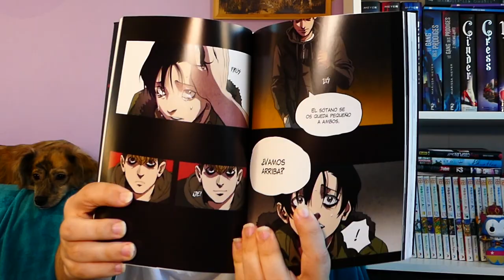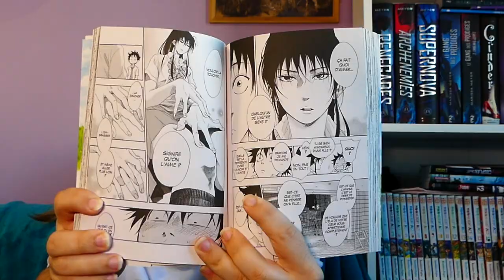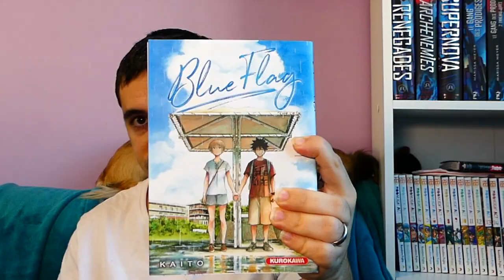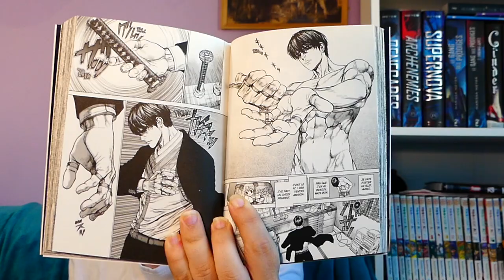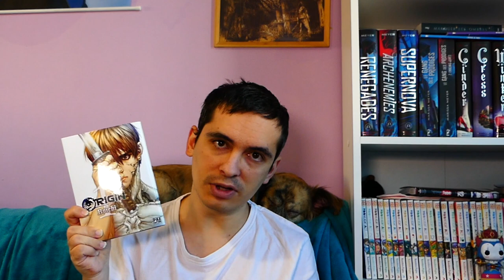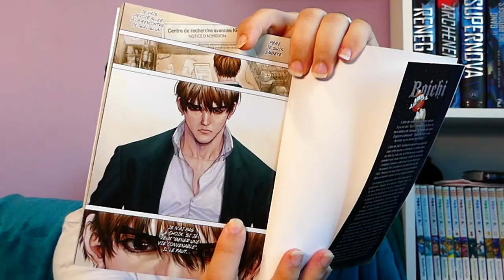Lecture Manga #36 : 🥰🦾 Origin 👮🏼 Killing Stalking 🔨 Blue Flag 💙🥰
⇓ ⇓ ⇓ Manga abordé & Infos & le reste ⇓ ⇓ ⇓

Je vous présente mes lectures de manga, ce que j'en ai pensé, parfois regretté...  juste un avis qui n'engage que moi... mais j'espère qui vous aidera ou vous donnera envie de le lire ^^

MANGA & MANHWA :
Mise à jour des dates de parutions le 18/01/19:

►►► KILLING STALKING, type Webcomic,   collection Shonen-Aï, dessin et scénario par KOOGI chez Milky Wayne Ediciones
4 tomes en Corée ► Terminé
Genre : Drame / Horreur / Homosexualité / Mature

►►► BLUE FLAG, type Shonen, collection Shonen,  dessin et scénario par KAITO chez  KUROKAWA
4 tomes en France ► en cours
7 tomes au Japon ► en cours
Genre : Tranche De Vie / Romance
Sortie Tome 5 : Le 09/04/2019

►►► ORIGIN, type Seinen, collection Pika,  dessin et scénario par BOICHI chez Pika Editions
7 tomes en France ► en cours
10 tomes au Japon ► terminé
Genre : Action / Science Fiction
Sortie Tome 8 : Le 04/03/2020

N'hésitez pas à me dire dans les commentaires ce que vous avez pensé de ces titres.
Ou, si c'est une nouveauté pour vous, si vous avez envie de les commencer ...

 🎼 Ambiance de fond :
Bach Cello Suite No 1 G major Fortress Europe by Dan Boded

Tay ^-^